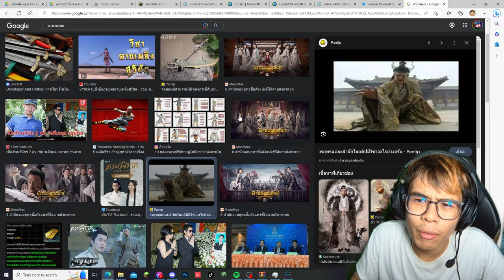เกมนี้ทำให้ผมเหมือนกลับไปเป็นคนจีนโบราณเลย 👲 (SIFU:ข้าคือจอมดาบ)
ดาวน์โหลดเกม "ข้าคือจอมดาบ-SIFU"
กรอกโค้ด "VIP6666、 VIP8888、 VIP9999" เพื่อรับรางวัลสุดพิเศษ